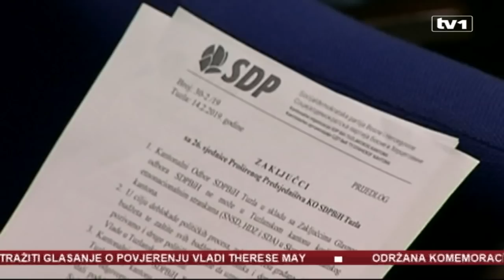SDP - ove muke u TK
Glavni odbor SDP-a je na jučerašnjoj sjednici usvojio zaključak kojim se Kantonalnom odboru te stranke u Tuzli nalaže formiranje takozvane koalicije 19, odnosno formiranje vlasti sa Našom strankom, Demokratskom frontom, SBB-om i Strankom za BiH. To je po najavama nekih od ovih stranaka, nemoguća misija.Nakon što je isključen iz SDP-a, Damir Nikšić je u obraćanju na svom YouTube kanalu poručio da je sada rasterećen i slobodan nakon dugo vremena.